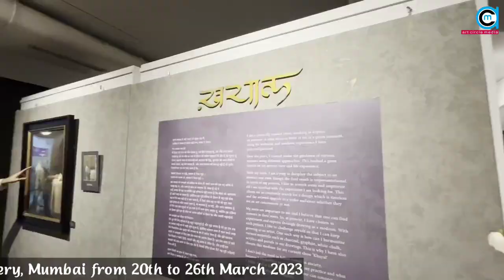"Khayaal" An exhibition of Drawings by Artist Vaibhav Naik in Kamalnayan Bajaj Art Gallery, Mumbai